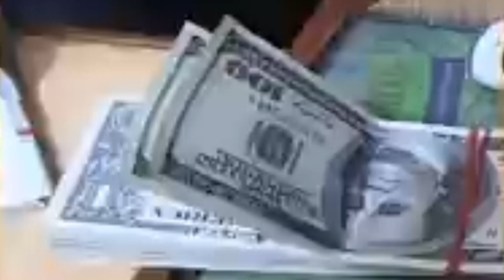Today Riyal Rate | Aaj ka Riyal Rate | Pakistan India Bangladesh Nepal | Today Saudi Riyal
Today Dollar Rate | Aaj ka Riyal Rate | Pakistan India Bangladesh Nepal | Today Saudi Riyal | Rate

Alahli bank
Sanbha bank
Express money
Riyadh bank
Enjaz bank

Opening/Closing rates are subject to change without prior notice due to currency fluctuation and/or unforeseen circumstances.